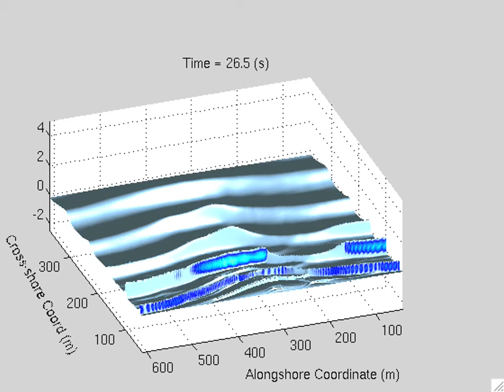Lower Trestles Simulation of Wave Shoaling and Breaking using funwaveC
This is a simulation of a set of waves breaking at Lower Trestles using the funwaveC model.   Silver color is the wave face and the wave goes blue-ish when wave breaking is occurring.   The view is intended to mimic the view one gets of Lowers from Basilone road.